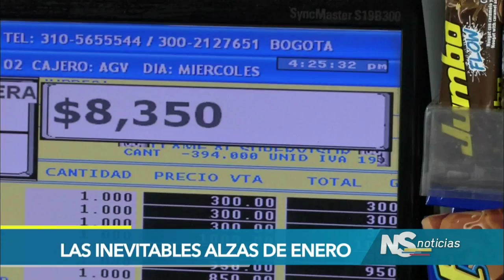Las inevitables alzas de enero